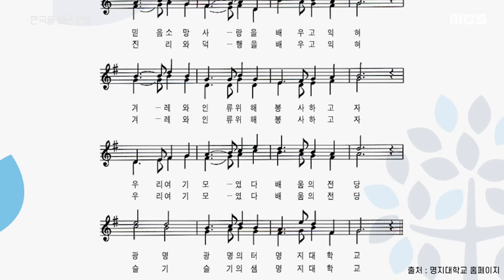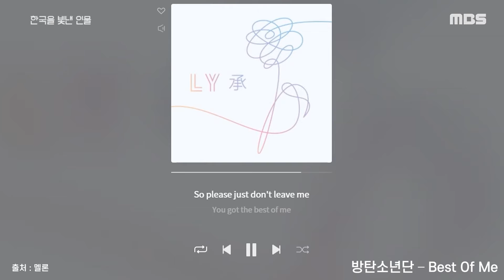[한국을 빛낸 인물 2화]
대한민국의 축구⚽, 게임🎮, 음악🎵을 세계에 알린 자랑스러운 위인들!
한국을 빛낸 인물 2화는
그룹 방탄소년단입니다~
많이 알려진 방탄소년단의 곡부터 방탄소년단이 팬을 위해 만든 팬송도 같이 들어볼까요?
제작 박낭경 기술 장수아 아나운서 양진호